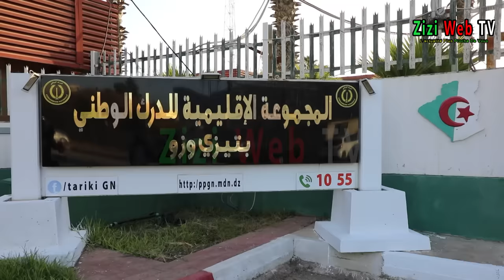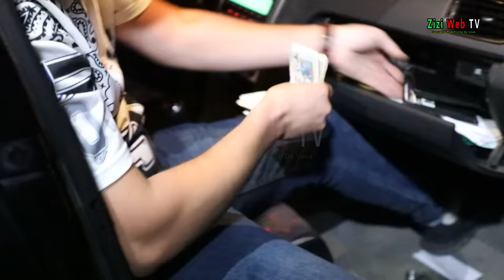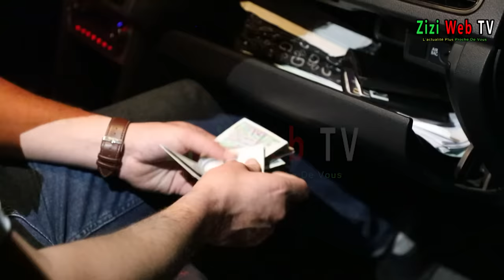Opération Coup De Filet Gendarmerie Et Police à Tizi-Ouzou … Les Détails …